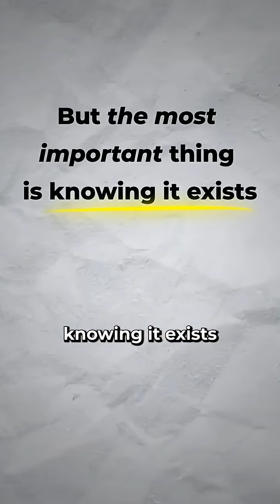Signatures may no longer work for proof of identity.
Google’s latest model can clone your handwriting from a single example, answer new questions in your exact style, change colors and lighting, switch languages, and even finish half-done homework for you. The model is Nano Banana Pro, available in Google AI Studio.

I tested it and show the results in the video above.

For executives, managers, and educators, this hits approvals, intake forms, student work, and “quick” signed notes on PDFs. Anywhere handwriting = trust, you could have hidden risk.

The technology is not good or bad. It just exists, it is accessible, and most verification systems have not caught up.